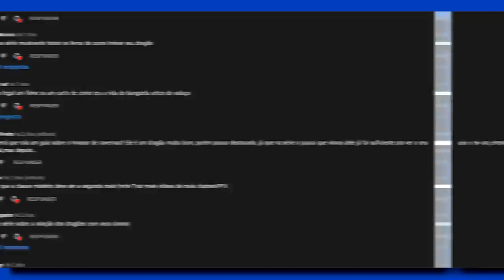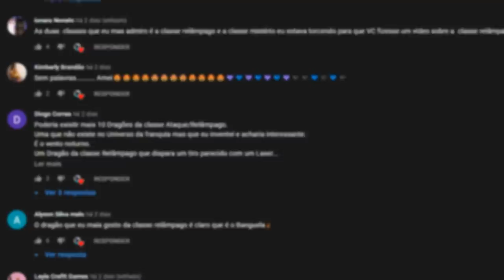Existem mais FÚRIAS DA LUZ no Mundo Escondido!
Sobre o Vídeo:
No vídeo de hoje eu comentei sobre as Fúrias da Luz que apareceram no terceiro filme da franquia, em uma das cenas do mundo escondido.

➧ Jogo
CS:GO Surf

➧ Música
NEFFEX - Cold